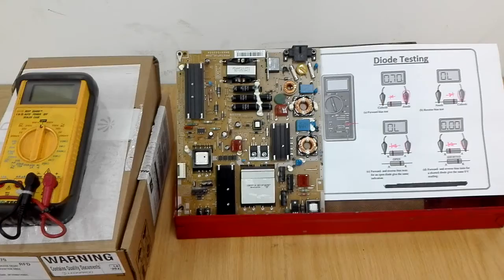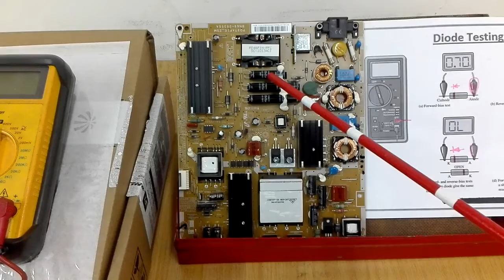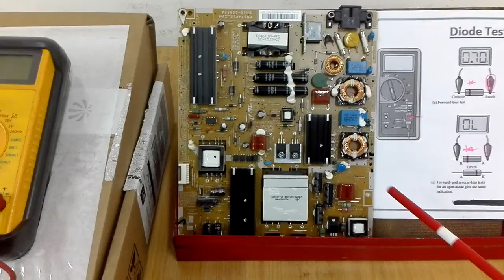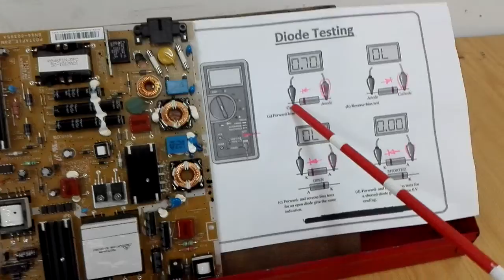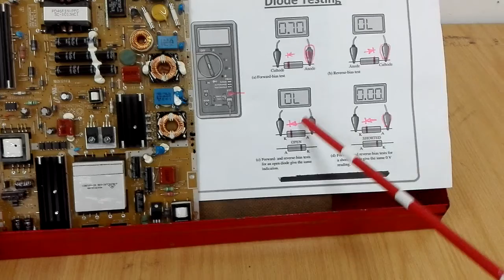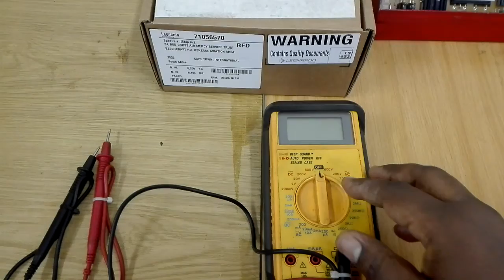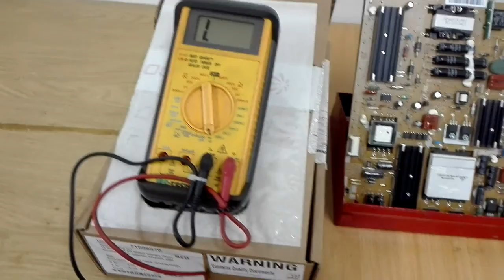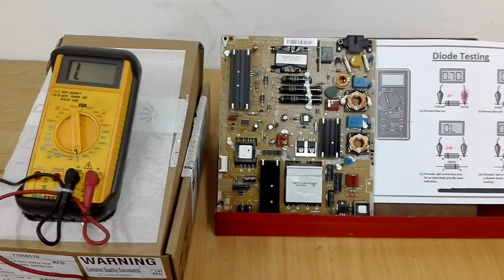HOW TO TEST A DIODE WITH A MULTIMETER.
Electronics Basic Training - How to test a Diode?

Uko bapima diode. Simple way of testing a diode with a multimeter. Hano ndasobanura uburyo bwo gupima diode hifashishijwe multimeter. Nkwibutsa ko safety precautions zijyanye no kwirinda impanuka zaterwa n'imikorere mibi ku byuma bya electronic na electric. Ni ngombwa kwifashisha ibikoresho byujuje ubuziranenge.

Turamamariza  company ya:
AFRICA AVIATION LOGISTICS (PTY) Ltd.

 AFRICA AVIATION LOGISTICS provides:
.Aircraft maintenance through our MRO network
.Aircraft On Ground assistance and recovery
.Aircraft, Parts, equipment sales & Leasing
.Airport infrastructure management land & airside
.Solid waste and scrap metal processing
.Accident investigation, forensics and disposal
.Decommissioned aircrafts &equipment salvage
.Branding and Advertising
.Aviation technical training through our AME-ATO's network
.Consultancy and technical support